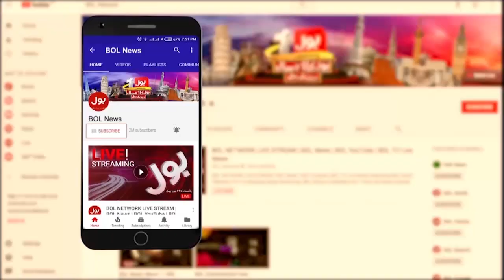Inflation In Pakistan | Shehbaz Govt Incompetence | Breaking News